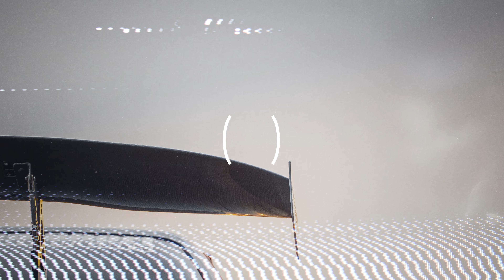IHAVEONECHANCE "Eons Of Illusion" 🪄 | Audio Burial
Photo by Patrik Storm
About Audio Burial:
Prepare yourself for Audio Burial -  the eternal home of electronic-driven soundscapes and music. Phonk, Witchhouse, Hardwave, Chillwave, Vaporwave, Future Garage, Lo-fi Hip Hop and more.